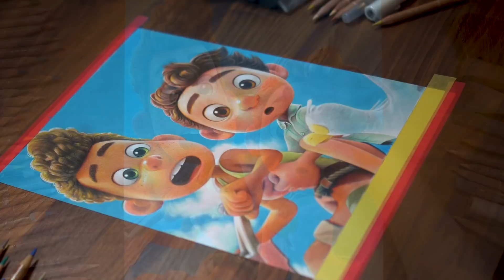Drawing LUCA - Luca & Alberto [Drawing Hands]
Colored Pencil Drawing 'Luca & Alberto', from the movie 'Luca', Disney and Pixar movie.
색연필로 그리는 디즈니 & 픽사 영화 ' 루카' - 루카 & 알베르토.
Materials(사용 재료): Caran d'Ache Luminance colored pencils on Strathmore 300 series bristol.